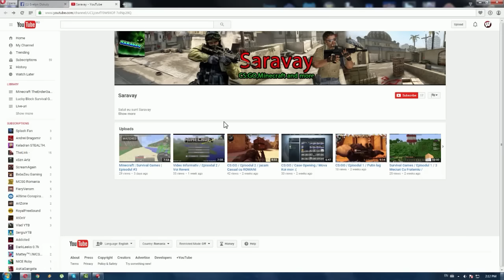Minecraft: TheEnderGames #8 Ce credem noi despre hackeri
▼INFORMATII MAI JOS!▼

►Serverul meu de Minecraft: Mc.GalaxyNetwork.ro
►Ip: gommehd.net
►Promovari: 5 E inceput de video 7 E video separat  (plata se face prin paypal/paysafe/orange/iteme cs go)
►Vreti sa-mi trimiti iteme? Link aici

►Minecraft username: IWinner69

►Daca vreti sa trimiteti un videoclip (de-al vostru) cu un ninja defuse,clutch sau ceva interesant o puteti face la acest e-mail